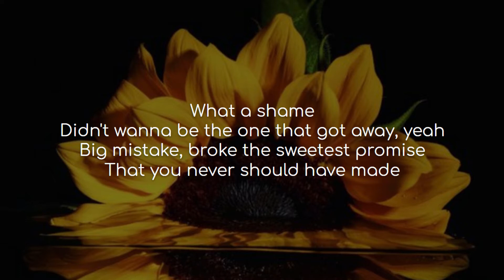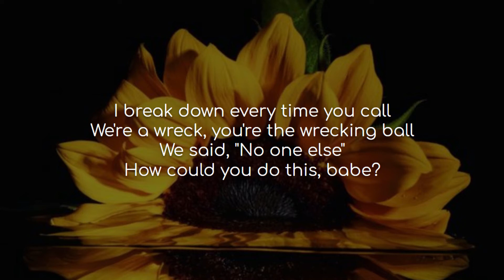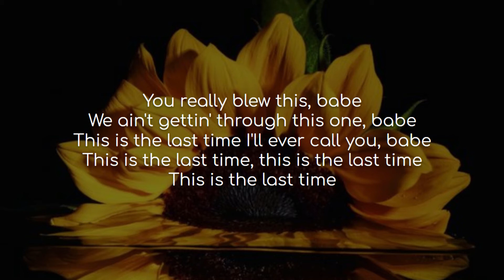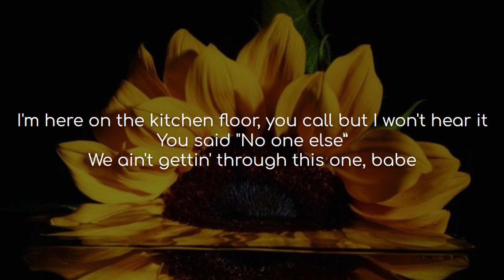Babe - Sugarland, Taylor Swift (lyrics)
Song: Babe
Artist(s): Sugarland, Taylor Swift